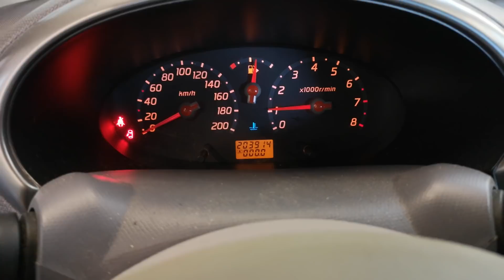Nissan micra k12 1.2 16V 80KM (silikon prawie zabił silnik)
Przybliżony koszt wymiany rozrządu z częściami 800 euro